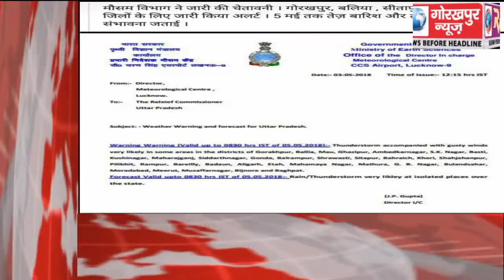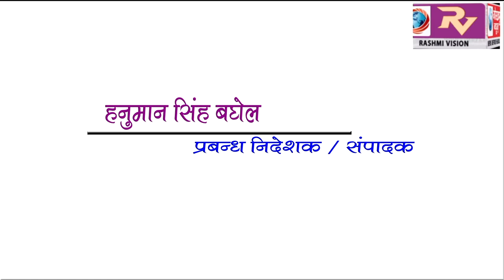GORAKHPUR NEWS Headline 4-05-2018